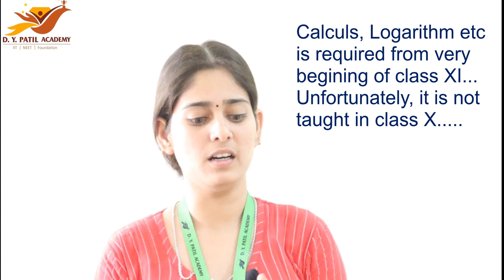Bridge Course From D Y Patil Academy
Bridge course for class X students is commencing from 9th June. Registration is Open